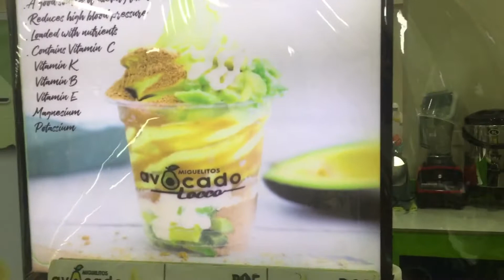How to make Milky Avocado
CHECK MY OFFICIAL ACCOUNTS

LYKA
gjvlogsss